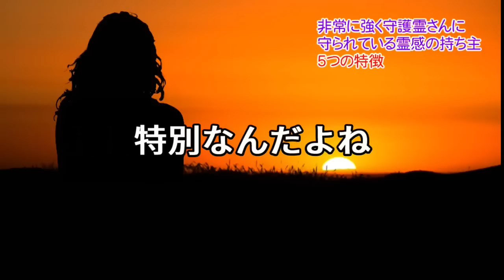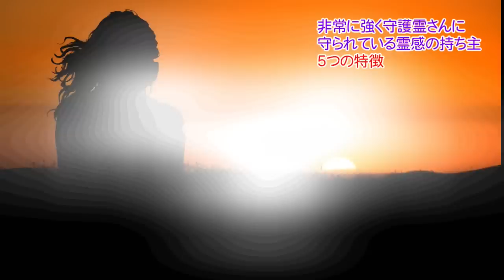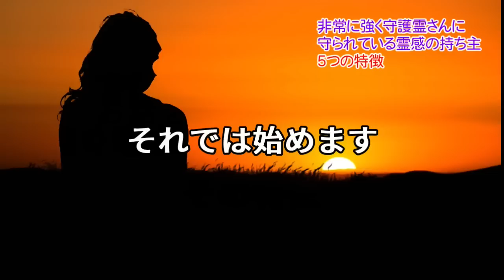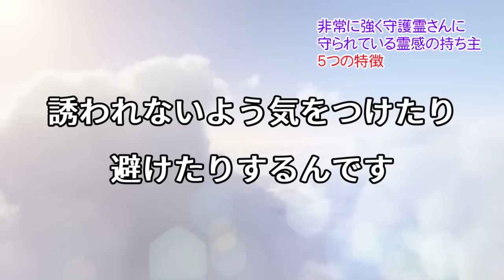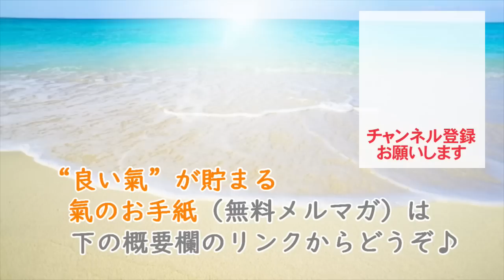この霊感がある人は守護霊さんに非常に強く守られている【５つの特徴】霊感カナリア体質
霊感カナリア体質の人、必見！悪い念を払う方法。あなたを守る３つの“霊感”力

３つの特徴【霊感カナリア体質】「眠い」「だるい」「疲れる」あなたは守護霊さんに強く守られるタイプ